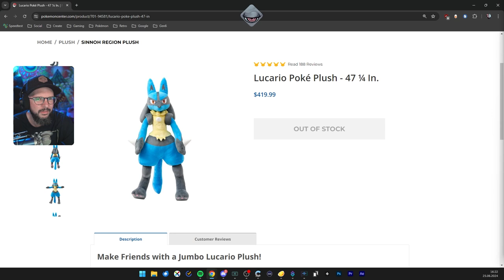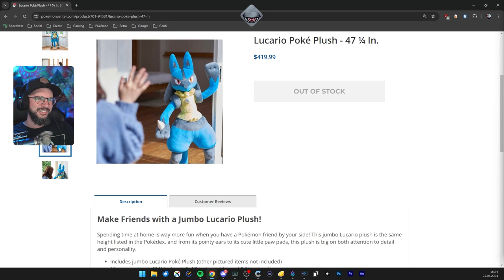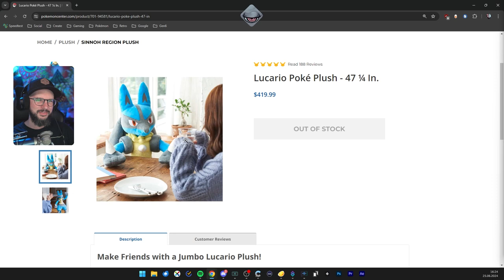OriginDex Gen6 | Tag 2 | 25.06.2024